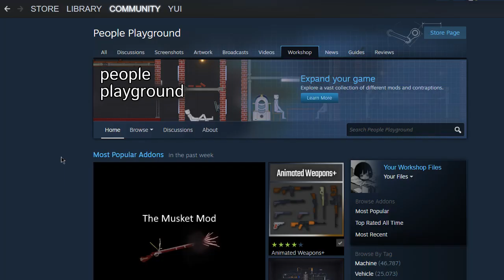ปืน++?! | People's Playground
ถ้าเกิดชอบ หรืออยากให้ทำอีก สามารถคอมเม้นได้เลยนะครับ!
กดเเชร์ เพื่อเป็นกำลังใจให้ผมนะครับ. ขอให้โชคดีครับ!!